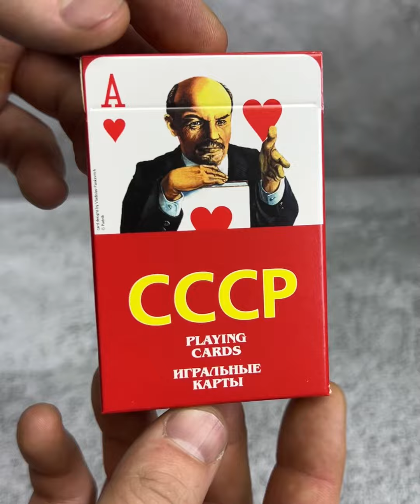Игральные карты Коллекционные СССР Советские знаменитости, 54 шт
Адрес магазина:
Магазин настольных игр Валимо!
г. Санкт-Петербург, м. Владимирская/Достоевская
Владимирский пр. д. 17, корп.1 офис 303 (вход через арку)
Пн-Пт с 10:00 до 19:00,
Сб-Вс с 12:00 до 17:00